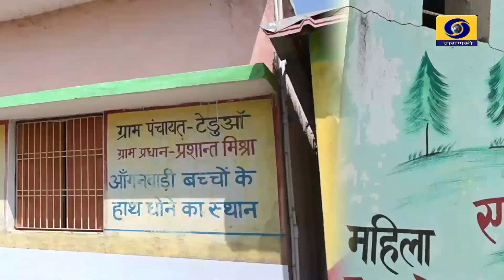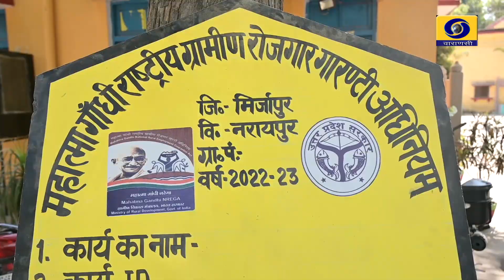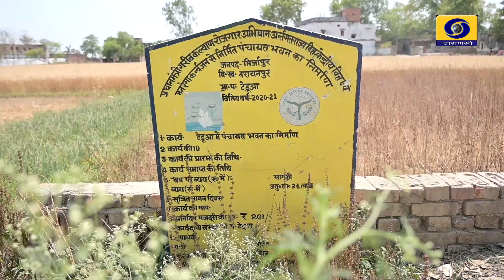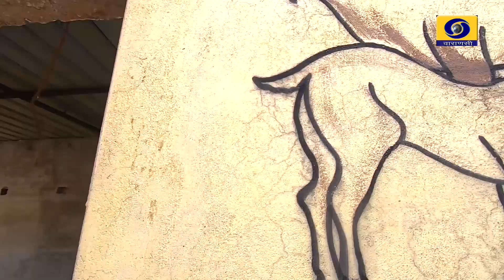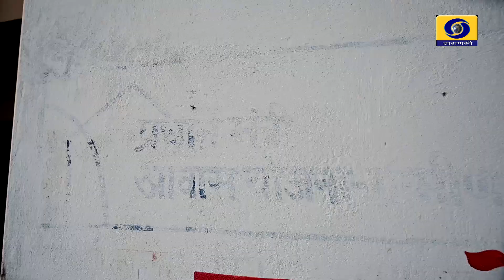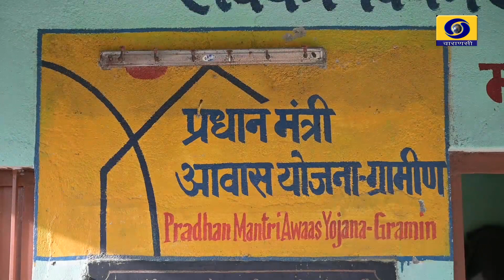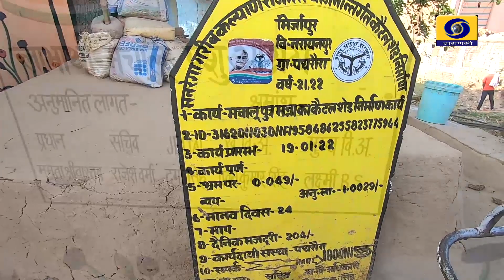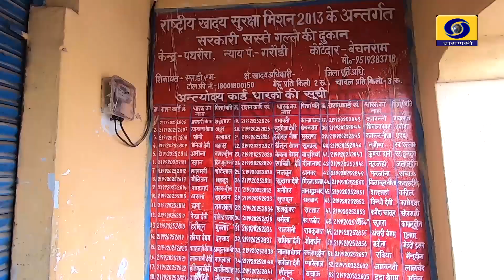Mera Gaon Meri Sarakar